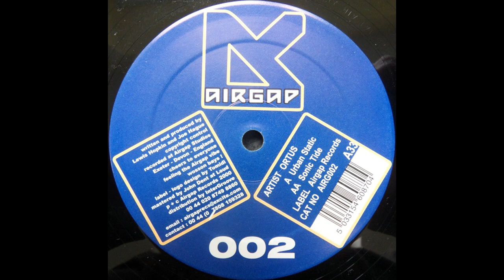Ortus - Urban Static [2000]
rip by MertviiAnesteziolog